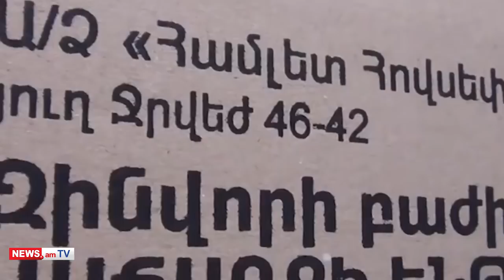ARMENIAN NEWS: BREAKING NEWS 20.06.2018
Officers from the organized crime fighting department of Armenian police are conducting inspections at the Yerkrapah Volunteer Union (YVU) headquarters in Yerevan.
Aside from at the summer residence of YVU Chairman and MP, General Manvel Grigoryan, police had discovered large quantities of canned meat—and intended for the army—also in two vehicles that were parked in a Yerevan parking lot.
Later, media disseminated reports that the cans of meat inside the aforesaid two vehicles had been loaded at and transported from the YVU headquarters with instructions by Nazik Amiryan, the wife of Grigoryan.

Armenian Prime Minister Nikol Pashinyan has signed a decision on forming an electoral legislation reform commission adjunct to the PM.
As per the decision, this new working group will be set up, “Based on the need—specified in the program of the Government of the Republic of Armenia—to improve the legislation that regulates the electoral code and electoral processes of the Republic of Armenia, [and] with a view to enhance the inclusiveness and transparency of public administration.”

Armenian Foreign Minister Zohrab Mnatsakanyan met with Johannes Hahn, EU Commissioner for European Neighbourhood Policy and Enlargement Negotiations.
Mnatsakanyan briefed Hahn on the recent developments that occurred in Armenia, and Commissioner Hahn said these developments can be viewed as a good example of democratic change.
Also, FM Mnatsakanyan presented to Commissioner Hahn the program and foreign policy priorities of Armenia’s new government. They discussed the EU-Armenia agreement, settlement of the Karabakh conflict and other issues.

Ukrainian President Petro Poroshenko appointed Lieutenant-General Peter Litvin as Ukraine's ambassador to Armenia.
Petro Lytvyn was commander of the 8th Army Corps of the Land Forces of the Armed Forces of Ukraine since May 2012.

Blogger Alexander Lapshinwill deliver an address at the UN, and with respect to human rights violations in Azerbaijan.
Lapshin informed about the above-said on Facebook, and he added that the Azerbaijanis were becoming worried because of this.
In late 2016, Israeli, Russian, and Ukrainian citizen blogger Alexander Lapshin was sentenced to three years in prison in Azerbaijan for visiting Artsakh, but was granted pardon in 2017.

Armenia’s Consul General in Aleppo, Syria, Armen Sargsyan, has returned to his diplomatic residence, spokesperson for Armenian Foreign Ministry Tigran Balayan tweeted.